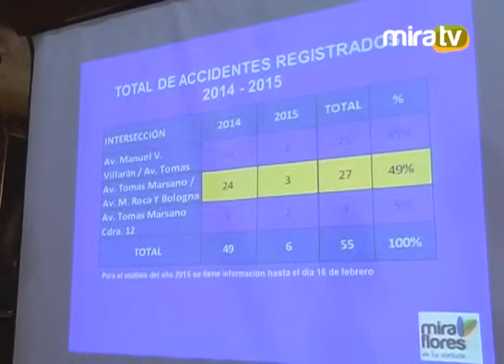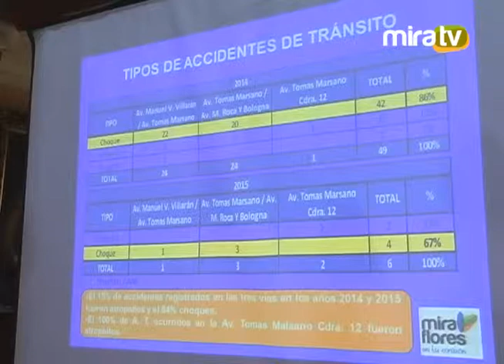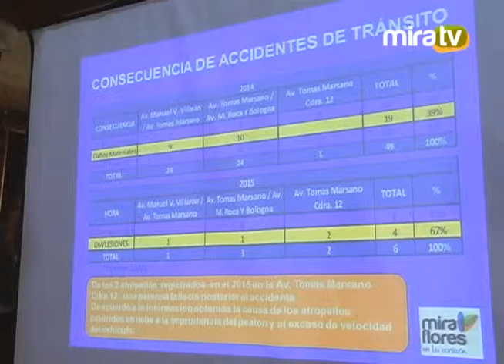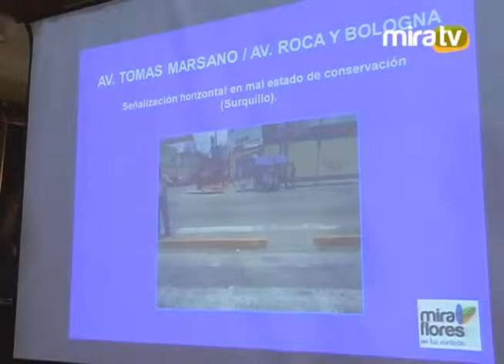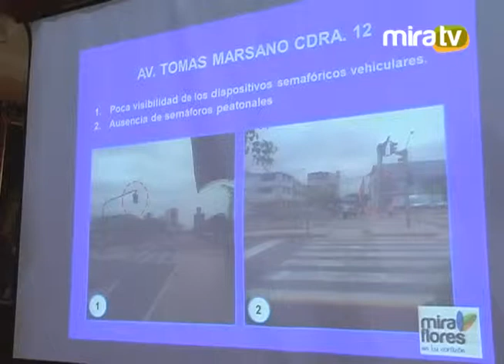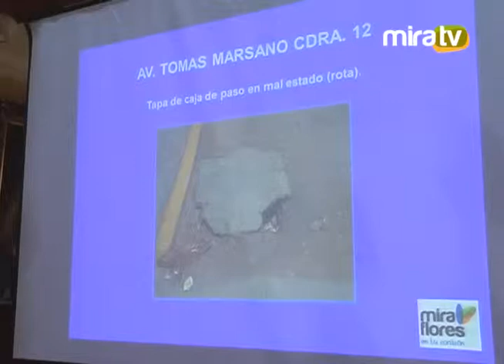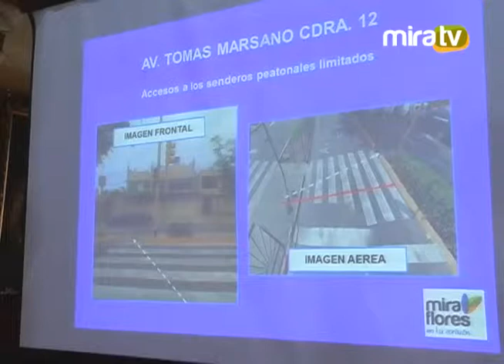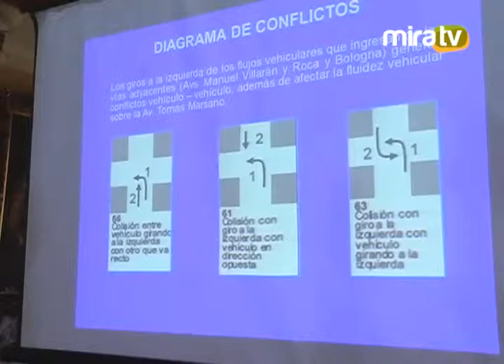Comité de Seguridad Ciudadana - 06.03.15